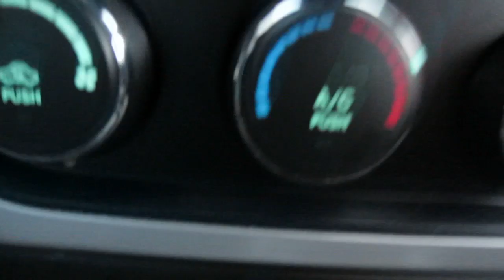DIRTIEST DOG EVER! - April 13, 2013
MAILING ADDRESS
25060 Hancock Ave, Suite 103-#342